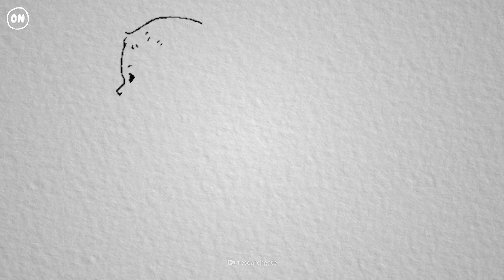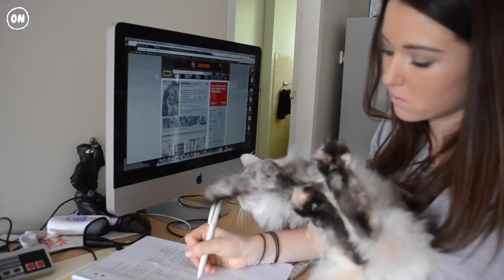The Science of Being Cute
Small body size, large eyes and round, cuddly features.
These are a few characteristics of human and animal babies that make us consider them cute.
Features like these trigger our nurturing instincts, making us want to care for the creatures who have them.
It’s why you might spend hours scrolling through Instagram or TikTok posts of adorable small animals or babies, hoping to give them a cuddle.
So where did the idea of “cuteness” originate? And what is the science behind being cute?

00:48 Scientific cuteness
01:48 Cuteness triggers
02:43 Cuteness overload
03:17 Improved concentration
04:14 Cuteness aggression
05:19 Business of cuteness